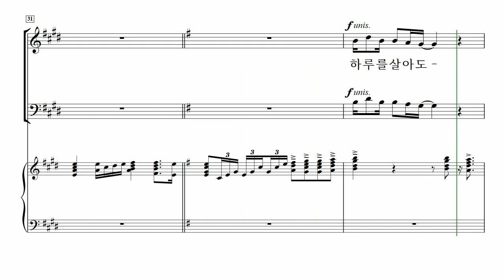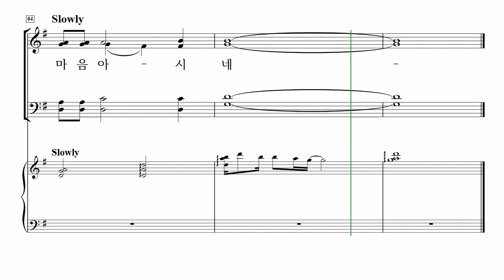[중앙아트] ‘기쁨의 소식-CCM 편곡집’ 13. 예수 늘 함께 하시네 - 소프라노 MIDI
13. 예수 늘 함께 하시네 – 홍지열 편곡

✔️ 연주
Conductor / 김진수
Pianist / 우아미

✔️ Recording Studio
INFINITY 스튜디오